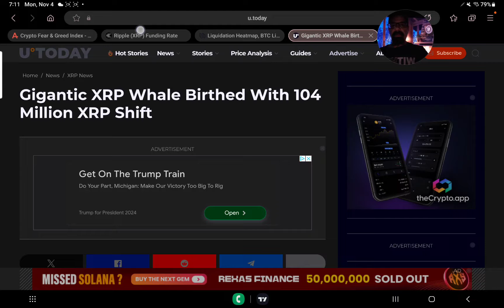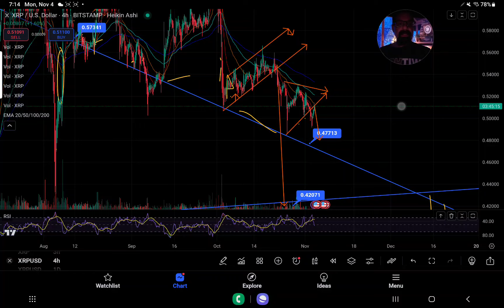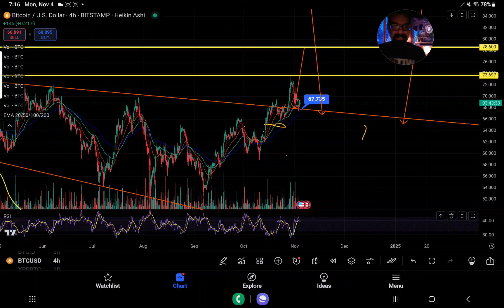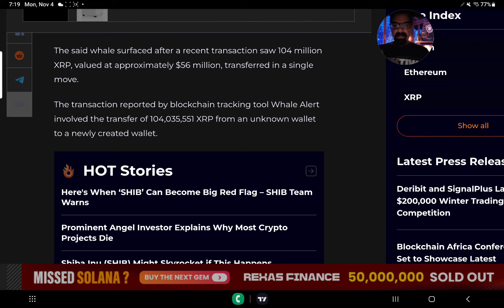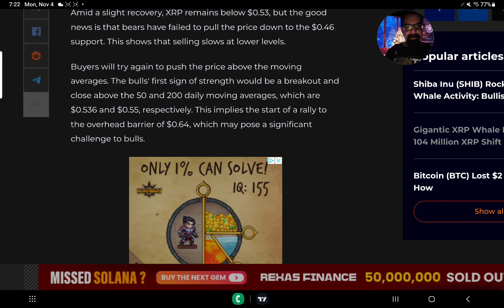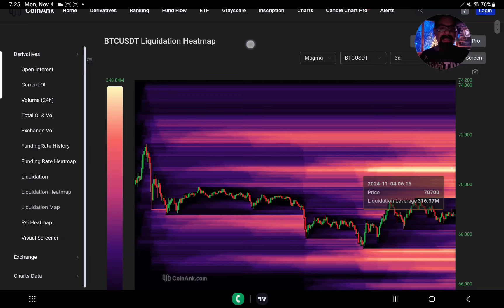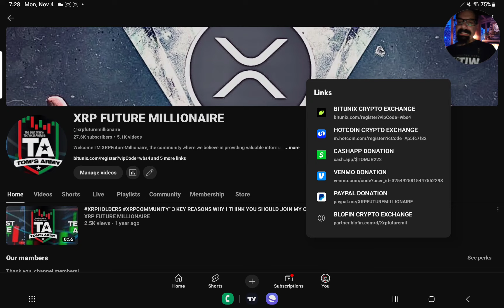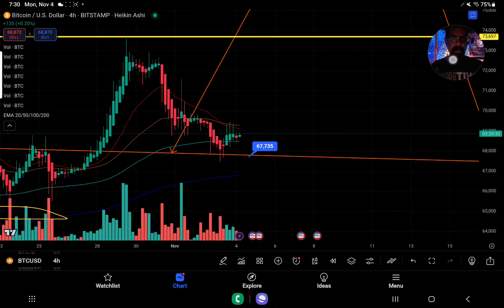XRP THIS WILL GET VOLATILE XRP HAS 1 SHOT TO BREAKOUT OR IT GETS UGLY" BTC LIQUADTION ZONES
🚀 Unlock the Future of Trading with BITUNIX AND HOTCOIN

HOTCOIN WORLDWIDE
💎 Buy XRP & XRP/BTC pairs +VELO with no VPN or KYC hassles!